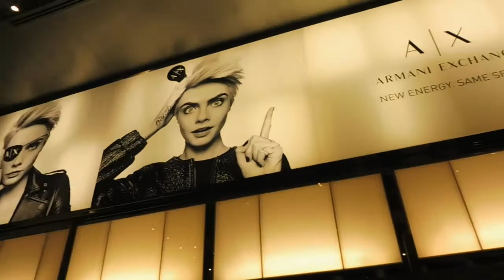VLOG 17 // Armani Exchange & Presents from home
Hi everyone! In this vlog, I am taking you with me to the Armani Exchange party and the rest of my week.

Enjoy!